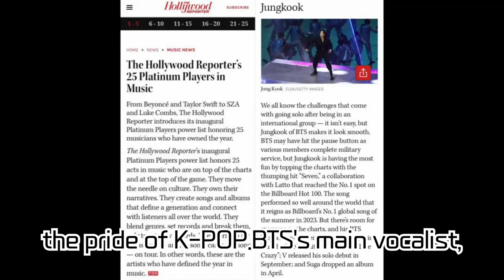BTS's Jungkook Named by 'The Hollywood Reporter' as '2023 Platinum Player Musician'. Alongside...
BTS's Jungkook Named by 'The Hollywood Reporter' as '2023 Platinum Player Musician'. Alongside Beyoncé, Taylor Swift, and More!

BTS's Jungkook has gained global recognition by being listed in 'The Hollywood Reporter's' '2023 Platinum Player Musician' list. Dive into his journey with the hit track 'Seven', his solo ventures, and join us in celebrating his achievement alongside other esteemed musicians.